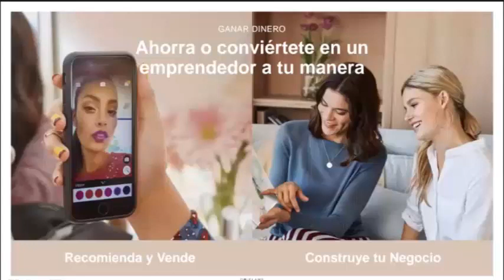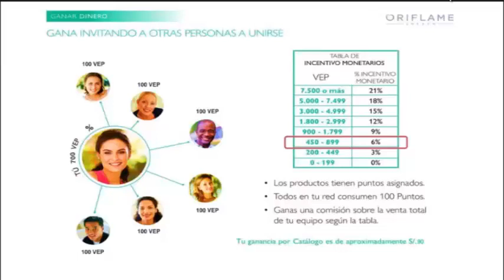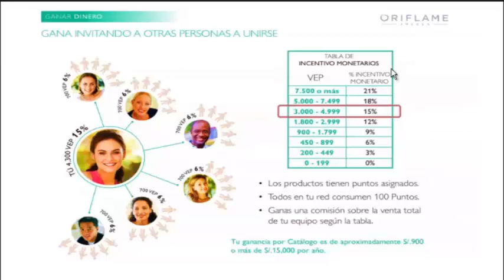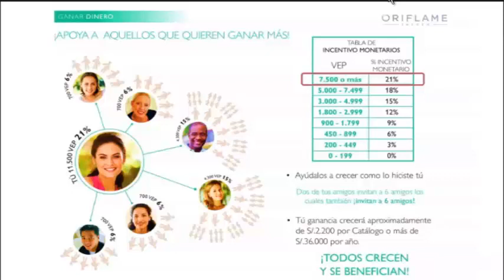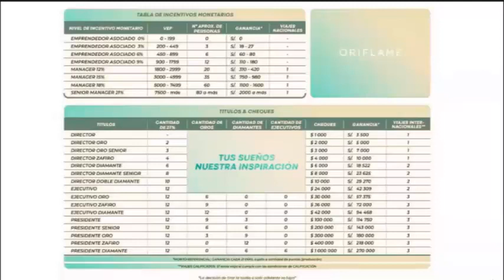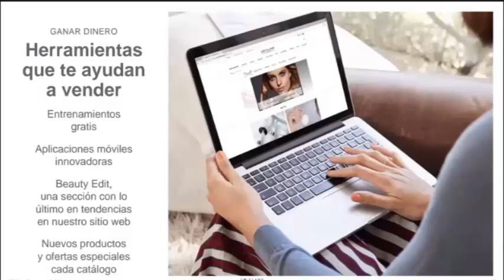como ganar en oriflame - dinero extra